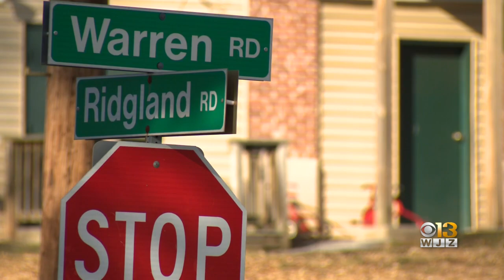David Linthicum arrested and charged after multi-day manhunt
Linthicum is facing attempted first-degree murder, first-degree assault, criminal firearm use, and carjacking charges.